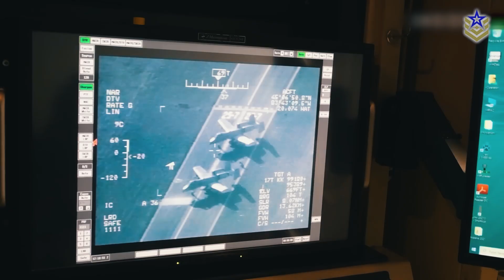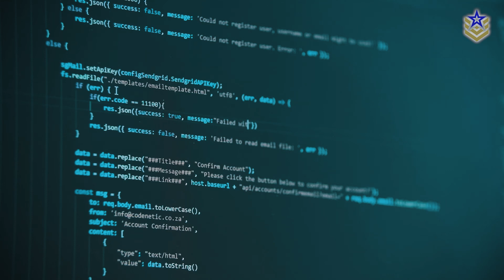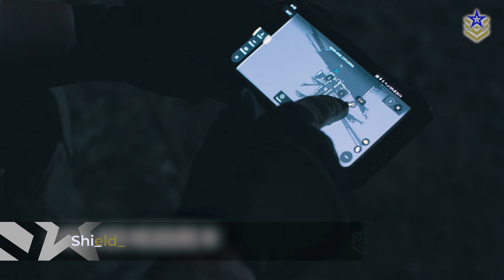Shield AI: Leading the Way in AI Pilot Innovation?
After recent investments from German technology firms ARX and Helsing, Shield AI secured an additional $100 million in Series F funding. With a valuation now at $2.8 billion, up from $2.7 billion in November 2023, Shield AI aims to expedite the deployment of its AI pilots across various aircraft classes.

In this video, we are taking a closer look at Shield AI, one of the companies that is on the forefront of AI-enabled defense systems. As in our previous episodes of The Defense Company Chronicles, we will explore the company's origins, its most successful platforms, and its latest and innovative projects and technologies.